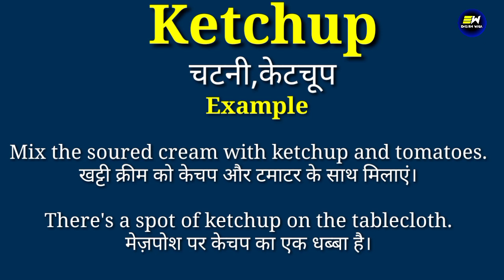Ketchup meaning in hindi | Ketchup ka matlab kya hota hai | daily use english words | word meaning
YOUR QUERIES-
Ketchup in hindi
Ketchup meaning in hindi
Ketchup ka matlab
meaning of Ketchup
Ketchup meaning
Ketchup ka matlab kya hota hai
Ketchup का हिंदी में मतलब
Ketchup ko hindi me kya kahte hai